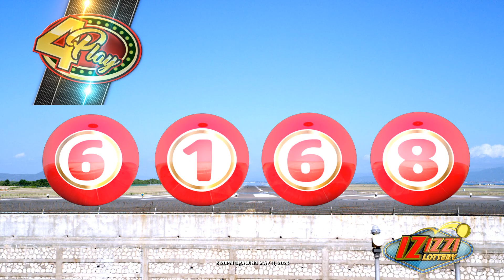IZIZZI Lottery Long 8_20pm 05/11/2024